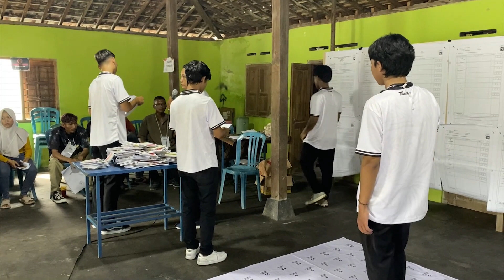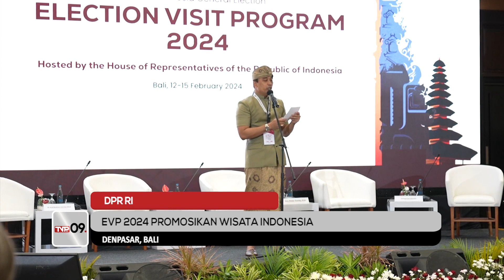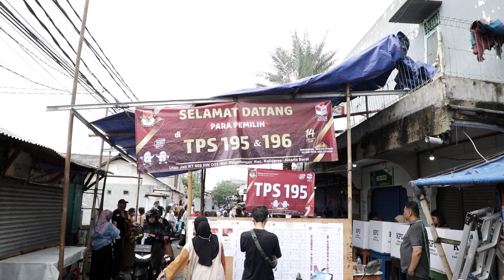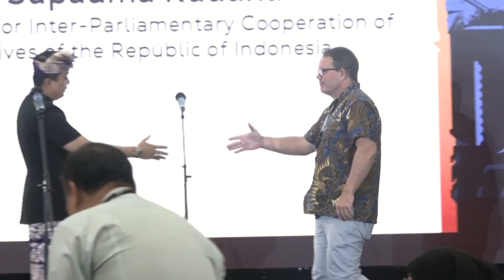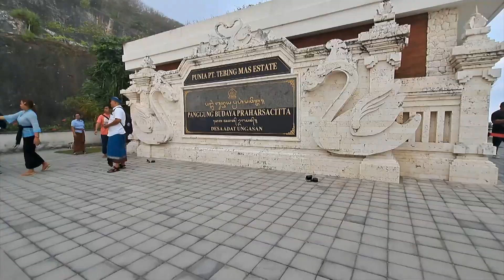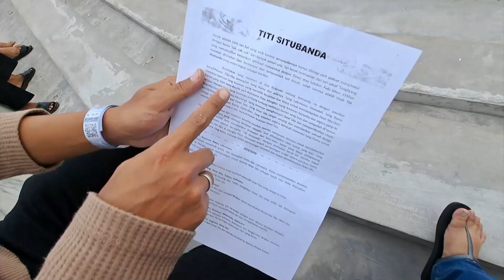TVR 09 - 16 Februari 2024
Narasumber

Presenter 2 : Umam Hidayat